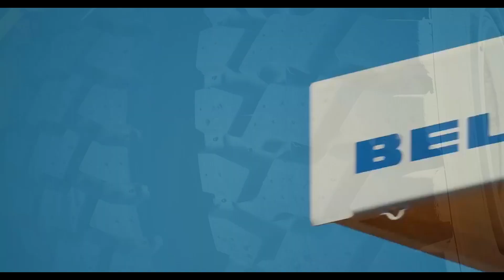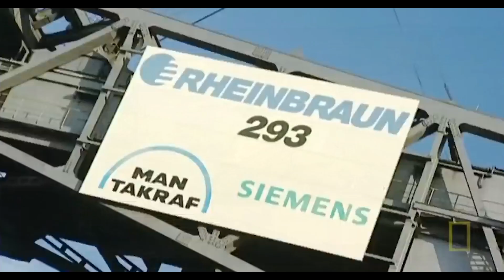Эта штука потребляет энергии как целый город! Самая большая техника.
Привет. В этом выпуске поговорим о технике, о самой большой технике, которую только мог построить человек. Вы узнаете о самом большом самолете, корабле, машине, экскаваторе и так далее.